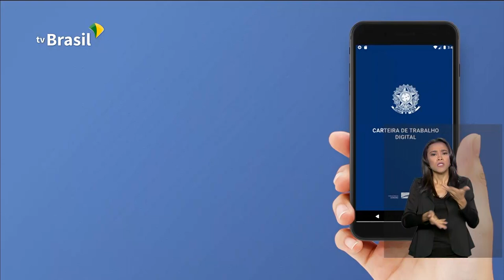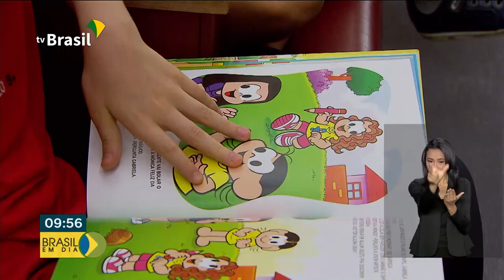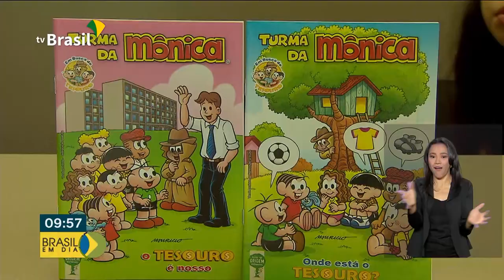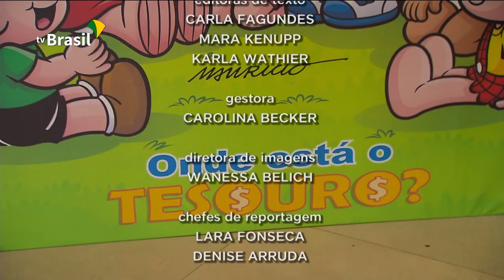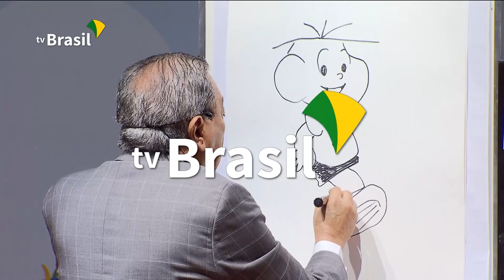Brasil em Dia - 04 de outubro de 2019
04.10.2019 - Confira as notícias do Governo Federal no Brasil em dia. Em destaque nesta edição o fim do prazo para inscrever-se para vagas remanescentes do ProUni.